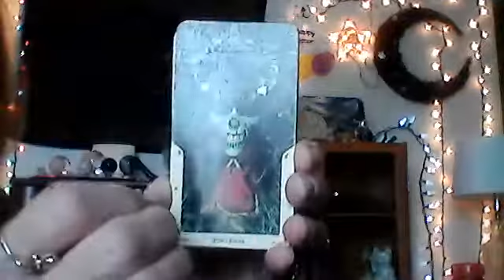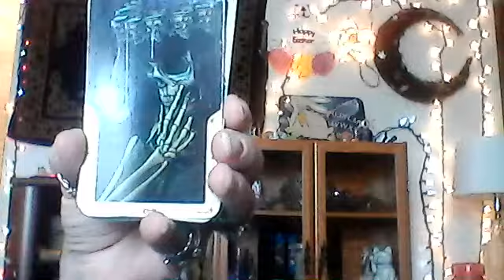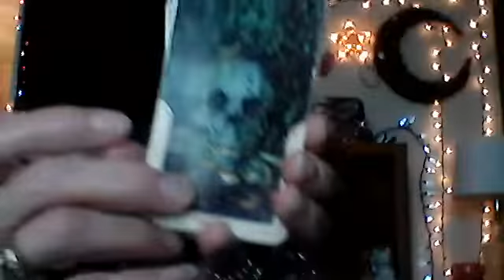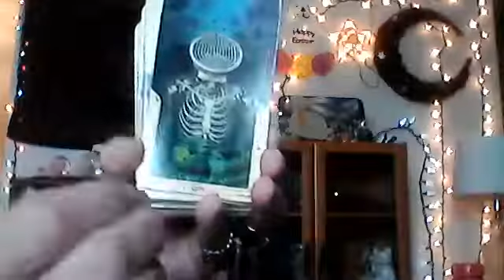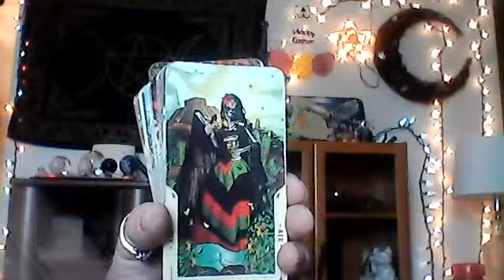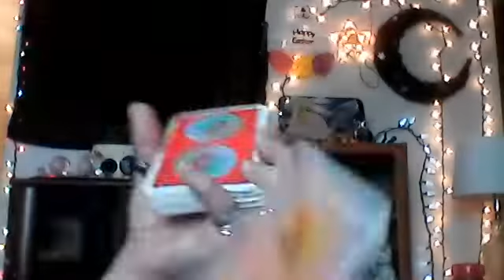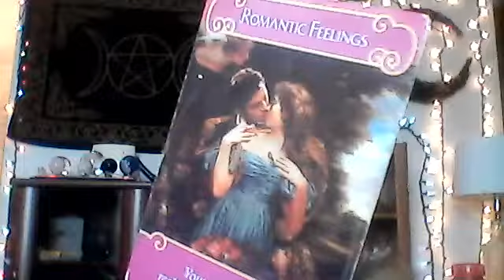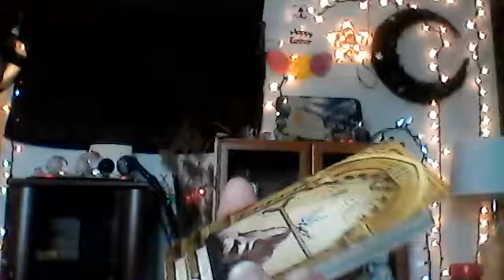VIRGO - TAKE A LEAP OF FAITH!! SOUL MATES!! WHAT ARE YOU WISHING FOR? NEW MONEY!!!